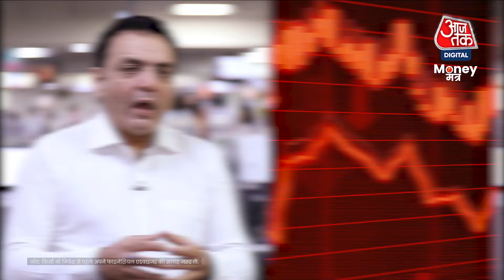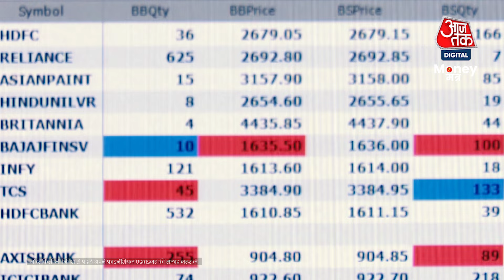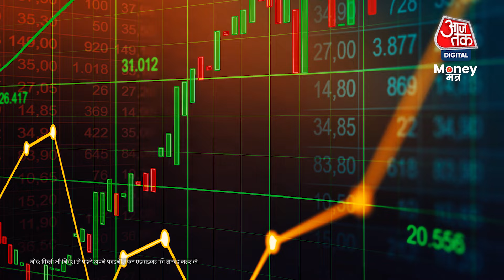Lok Sabha Election 2024: 4 जून को क्‍या होगा? शेयर बाज़ार के एक्‍सपर्ट बोले...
4 जून को लोकसभा चुनाव के नतीजे हम सभी के सामने होंगे. इस चुनाव के बाद काफ़ी सारे बदलाव देखने को भी मिल सकते हैं लेकिन क्या आपको मालूम है कि अगर किसी भी पार्टी की सरकार बनती है तो उससे शेयर बाजार पर कितना और कैसे असर पड़ेगा? इस वीडियो में है पूरी जानकारी. देखें इसपर क्या है एक्सपर्ट की राय..